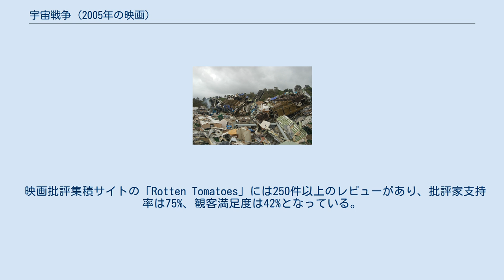宇宙戦争 (2005年の映画)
『宇宙戦争』（うちゅうせんそう、原題: War of the Worlds）は、2005年のアメリカ映画。
H・G・ウェルズによる同名SF小説『宇宙戦争』を原作としたSF映画である。
 巨大なマシンを操り地球を攻撃する宇宙人に対して、必死の抵抗を試みる人々を描く。
 本作はH・G・ウェルズの小説だけではなく、1938年のラジオドラマ版や、1953年の映画『宇宙戦争』の要素を引用している。
作中人物のオグルビーは、原作小説中の心の弱い牧師補とタフだが誇大妄想屋の砲兵との折衷人物である。
 『未知との遭遇』『E.T.』と過去に人類に友好的な異星人との交流を扱った作品を手掛けてきたスピルバーグが、一転して宇宙侵略物の古典の映画化に挑んだ本作は、2001年9月11日に起きた同時多発テロ事件で受けたアメリカに住む人々の衝撃・思いを反映している。
映画には墜落したジャンボ旅客機、掲示板に貼られた無数の人探しの張り紙などが登場するが、映画のメイキングでスピルバーグも公言している通り、これらは9.11のテロを連想させるため、あえて描いたものである。
 貨物港でクレーンのオペレーターを勤めるレイ・フェリエは離婚して、ベイヨンで一人暮らし。
離婚した妻がボストンの実家を訪ねる間、妻に引き取られた子供たちであるロビーとレイチェルを預かったのだが、彼らと良好な関係を築けずにいた。
 ある日の朝方、レイは奇妙な稲妻が数十回も町の同じ場所に落ちる光景を目にする。
同時に町中の電気が供給されなくなり、家電や自動車の電池もほとんど機能しなくなった。
町が不気味な雲に覆われる下、レイが多くの野次馬たちとともに落雷した場所を見にいくと、地割れ、地響きと共に地中から巨大な三脚歩行機械「トライポッド」が出現。
光線兵器で次々に人々を殺害し、町を破壊してゆく。
 なんとか逃げ延びたレイは、盗んだ車でレイチェルとロビーと共に町を出た。
しかし、すでにトライポッドは世界各地に出現し、侵略を開始。
人類は抵抗するもなすすべなく撃破されていき、逃げ場はなくなっていた。
人々の間でパニックも広がり、レイたちが乗っていた車は群集に奪われた。
レイたちはハドソン川を渡るフェリー船に乗ることができたが、船は水中から襲って来たトライポッドに転覆させられてしまう。
辛くも対岸に泳ぎ着いた三人は、トライポッドがいまや人間を殺すだけではなく、捕え始めた光景を目にする。
 人類の兵器や軍隊は「侵略者」に手も足も出ず、避難民の逃げる時間を稼ぐため地上からは戦車と装甲車、歩兵部隊が、空からは攻撃ヘリと戦闘機が一斉攻撃を加えたものの全く食い止められないまま敗走。
 海兵隊の戦いを見届けようとしたロビーも、侵略者が放った火炎攻撃の中で行方不明となる。
レイとレイチェルは空き家の地下室に逃げ込み、先に避難していた救急車の運転士と一緒になる。
息を潜めた三人は、トライポッドから降り、地下室に入ってきて様子をうかがう侵略者達の姿を目撃する。
そして侵略者が持ち込んだ赤い植物が、地表に広がり始めた。
屋外の様子をうかがったレイは、トライポッドが捕らえた人間の血液を吸い取り、赤い植物にまく光景を目撃する。
外に出られない状況下で運転士は次第に錯乱して大声を出し始めたため、我が子の身の危険を感じたレイはやむを得ず彼を殺す羽目に陥る。
 その後疲労のため眠り込んだ二人は侵略者たちに見付かり、屋外へ逃げ出すがレイチェルが捕まってしまう。
人類に対して無敵に思われたトライポッドであったが、レイチェルを追って捕獲されたレイが、偶然入手した手榴弾数発を機内に入れると、その爆発で撃破されて倒れ、捕まった人々は逃げ出すことができた。
レイチェルは、それまで軽蔑の対象でしかなかった父親に対して目を見張る。
 やがて活動を停止するトライポッドが発生し始めた。
ボストンにたどり着いたレイは、赤い植物が枯れ、まだ動いているトライポッドがシールドを張れなくなっていることに気付く。
そのことを指摘された軍隊が対戦車ロケットや無反動砲で攻撃を仕掛けると、直撃を受けたトライポッドは簡単に撃破されていく。
転倒したトライポッドの搭乗口の扉が開くと、無傷だが弱り切った宇...